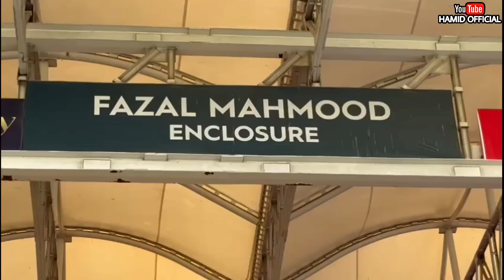BREAKING🔴 PAK🇵🇰 to Host Asia Cup 2023 Preparations Latest Updates PCB Najam Sethi In Dubai For ACC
Pcb Chairman najam sethi reached dubai for an important meeting with ACC regarding Asia cup 2023
Pcb Chairman to meet jayshah for important meeting about pak hosting Asia cup 2023 Latest Updates
Pak to host Asia Cup 2023 all Latest Updates
Pak to prepare new stadium for Asia Cup 2023 and champions trophy 2025 Latest Updates
Pcb should work on their cricket stadiums
There are four under construction upcoming International standard cricket stadiums in Pakistan
Also Jinnah cricket stadium sialkot up gradation is also approved. And sialkot jinnah stadium is under construction.
We have shared Many Updates Of Arbab Niaz Hayatabad and rafi Cricket Stadium as well. You can Check out previous videos in Our Channel Thanks!

PEACEEE ✌️